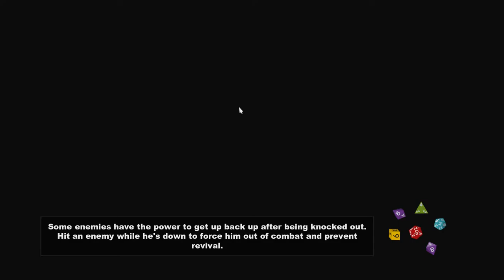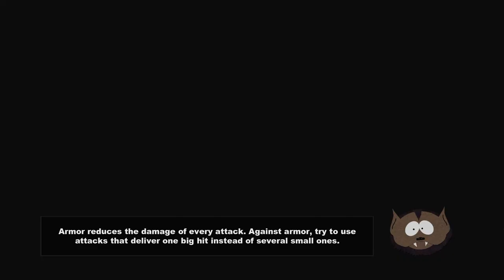Let's Watch Perverted "Sex Scene" - Let's Play: South Park The Stick of Truth #23